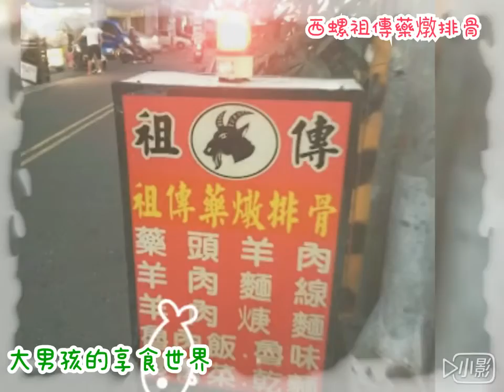冬令進補好選擇 祖傳藥膳排骨 班傑推薦美食 西螺銅板美食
大男孩在祖傳藥燉排骨全文

跟著大男孩一起享受美食